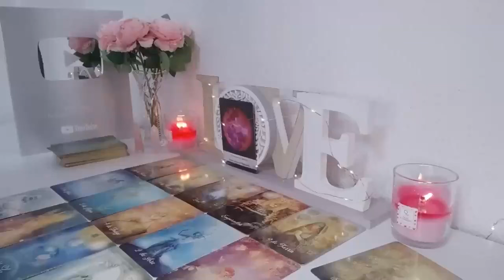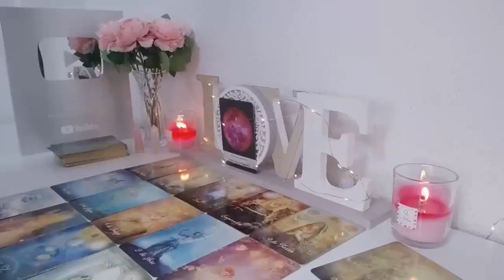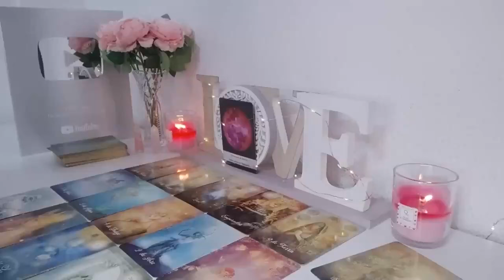SAGITTARIUS😍😎💯 YOU GAVE THIS PERSON A LESSON!! HE LEARNED THAT THERE ARE NO GAMES WITH YOU!!